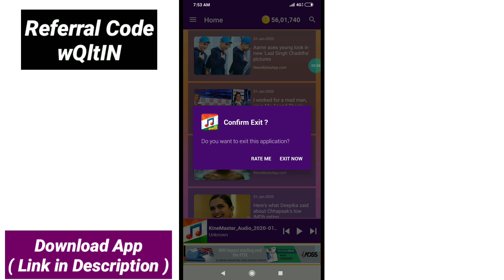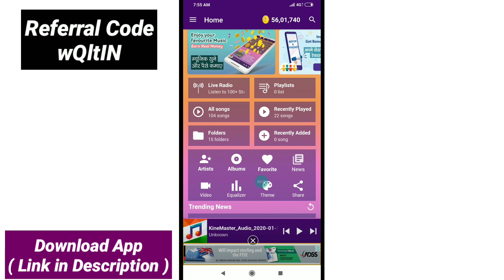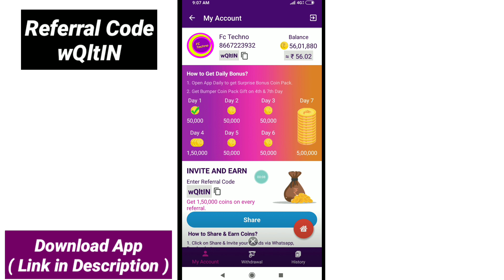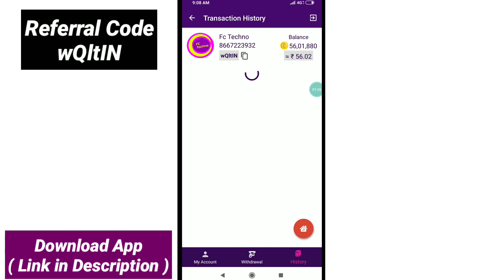listen music and earn paytm cash tamil | new paytm earning app 2020 tamil | Fc Techno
This is an new paytm cash earning app.Music Player, Video & Radio Player that lets you earn money, rewards & cash. Just play everywhere. You can get paid by listen music and earn paytm cash. 2020 new paytm cash earning app that we can earn more. Start earn money . 200₹ minimum withdraw to paytm.Indian music reward is the best for earn easy money.

Refer Code: wQltIN